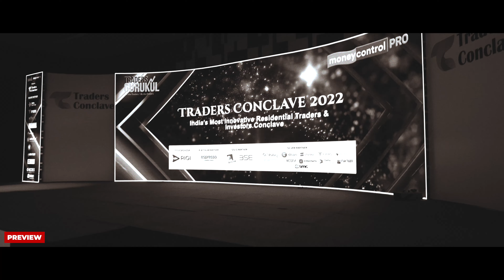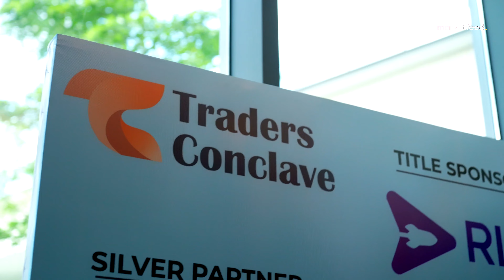Are Trading Conferences Worth It? marketfeed team @ Trader's Conclave 2022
Learn more and join my Fully Automated Trading service by clicking this

In this video, the marketfeed team attends the Trader's Conclave event at The Hilton, Bangalore. We will be giving an insight into how our day goes for such events!

Join Us on Telegram, search for - fundfolio by Sharique Samsudheen

Presented to you by marketfeed from the house of fundfolio